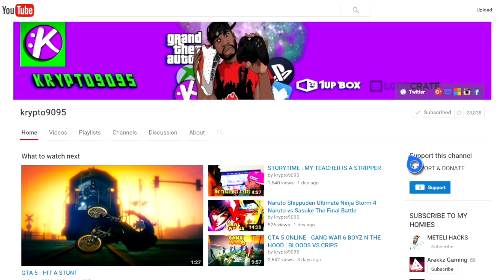CAN WE ESCAPE! GTA 5 | REAL LIFE MOD #37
CAN WE ESCAPE?